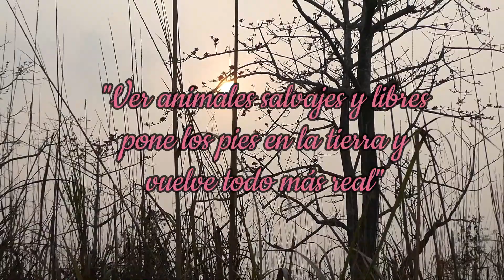De Safari en el Parque Nacional de Chitwan !! I Instinto natural